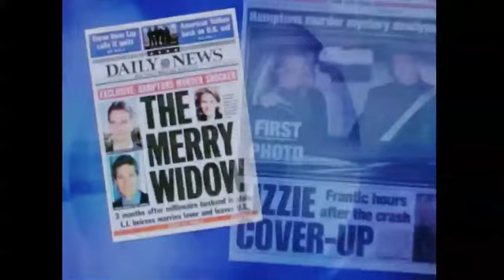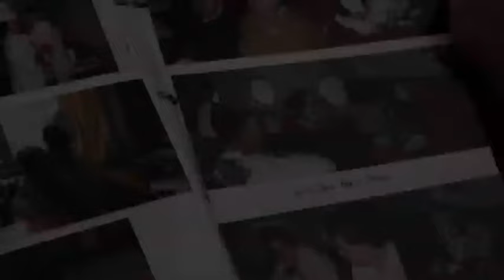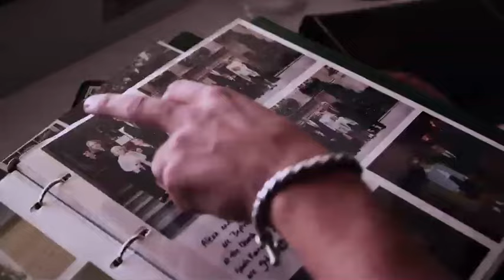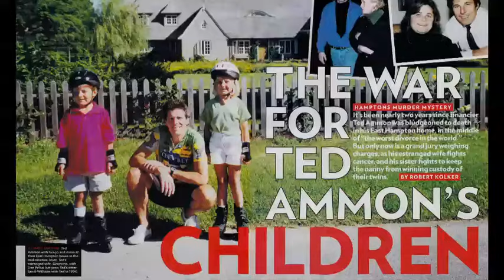59 Middle Lane - Orphans of Ukraine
A murderous Hampton's love triangle leaves two adopted 10 year old twins (Greg Ammon & Alexa Ammon) from Ukraine without parents. 10 years after the incident, at the age of 20, the twins decides to reach out and reunite with their biological Ukranian family.

59 Middle Lane is produced and directed by Greg Ammon.